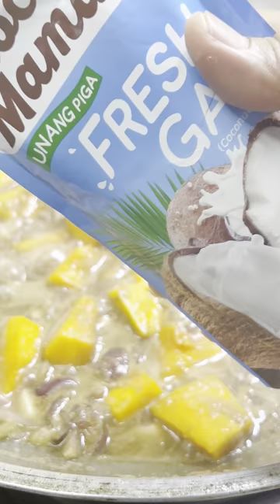Ready ka na ba? Tara luto tayo ng ginataang gulay